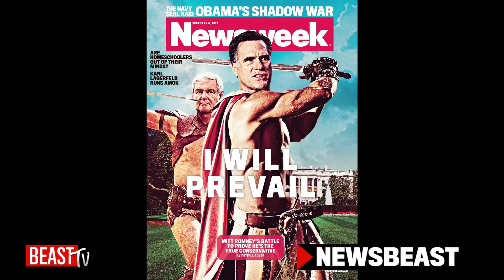Why Conservatives Should Love Mitt Romney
Newsweek cover story writer Peter Boyer details the finer points of the piece with columnist John Avlon.